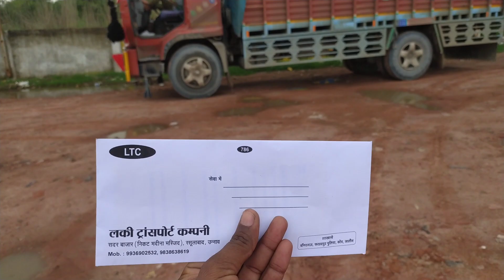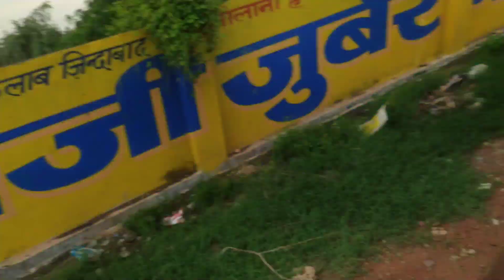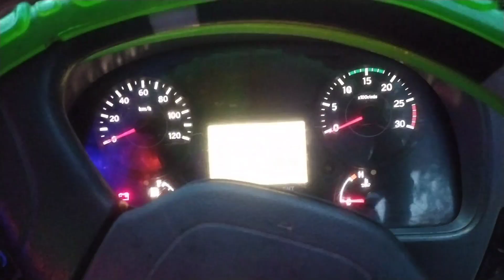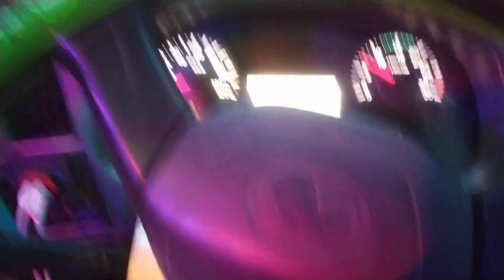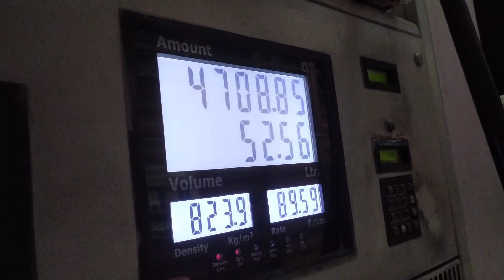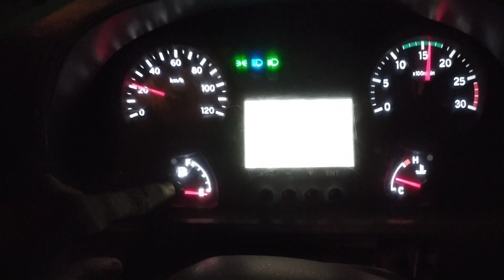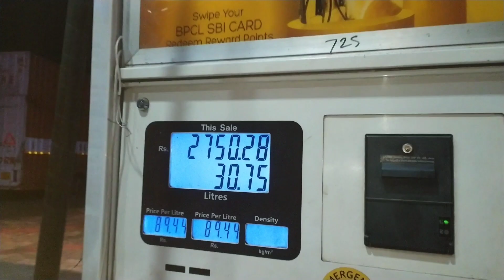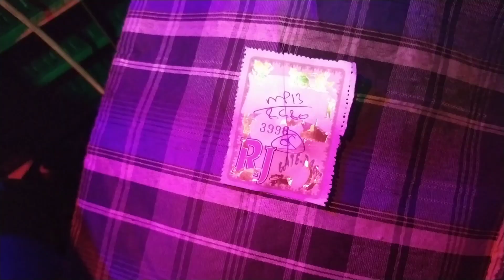Lucknow to Mumbai⏲️36 hours Mandi time | mango loading 🥭